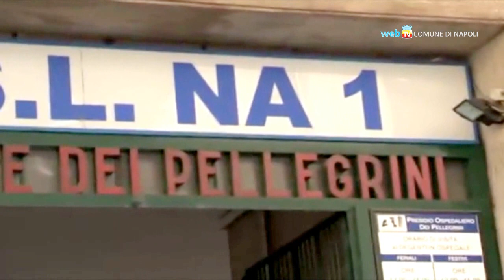La città in breve - Notiziario dell'11 marzo 2014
Giovedì 13 marzo visite gratuite per la giornata mondiale del rene; la giunta approva il registro dei testamenti biologici; parte la raccolta del secco riciclabile a Pianura; aperte le iscrizioni alle scuole dell'infanzia comunali.